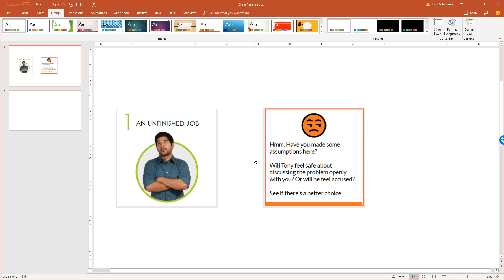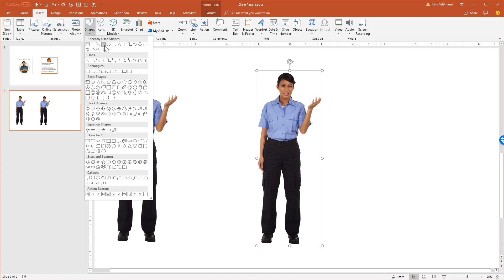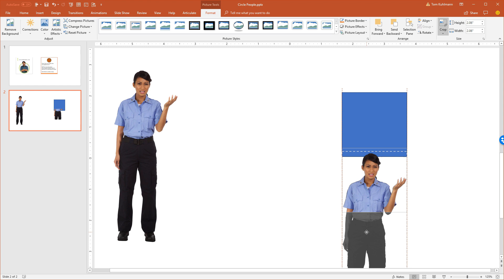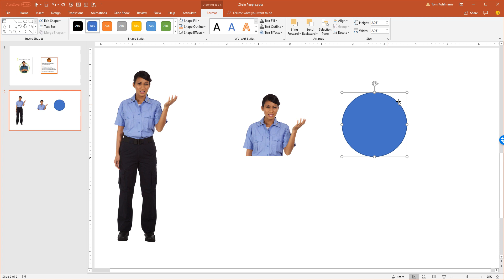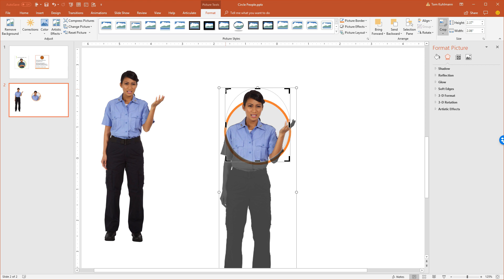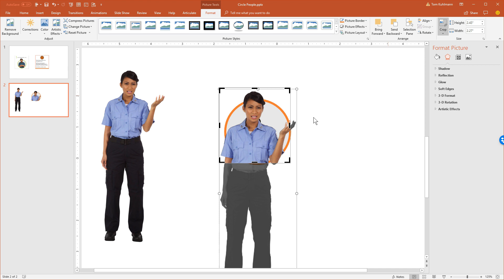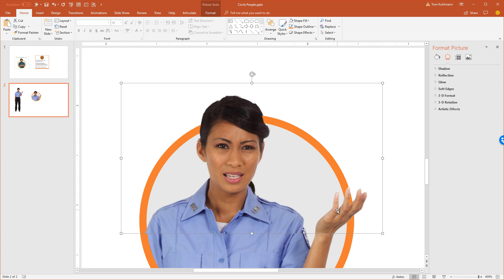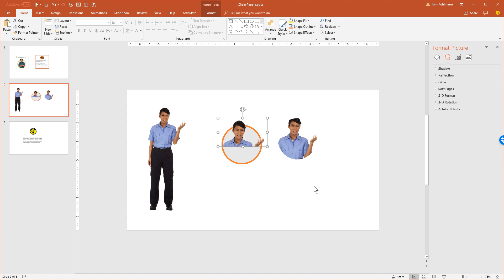How to Create Images of People Extending Outside a Shape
In this tutorial we'll look at how to quickly create an image that look slikeit extends outside a shape.